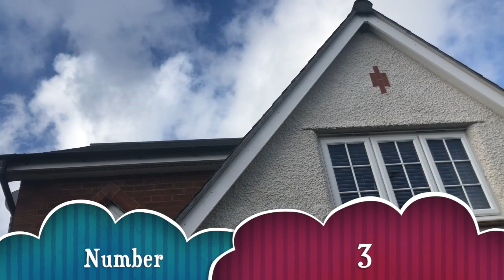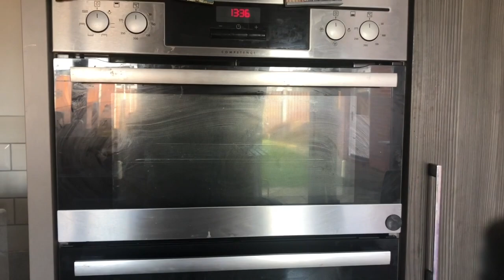कशी असतात England/U.K. मधली घरं? काय वेगळं आहे भारतातल्या घरांपेक्षा? House Tour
Namaskar!
कशी आहेत England/U.K. मधली घरे? काय वेगळं आहे? पहा British house व 15 main differences या video मध्ये. इतकी मोठी घरे??

Amazon Shop

जूनेvideos -
18. Indian grocery in UK🇬🇧| UK मधे मिळणारे Indian पदार्थ व भाज्या| काय किंमती आहेत? । Marathi Vlog
21. कसं आहे UK चं वातावरण?| UK 🇬🇧weather in Marathi | What is Daylight saving in Marathi
22. Cost of living in the UK| UK मधल्या वस्तूंच्या किंमती| British supermarket tour|Life in UK
23. Supermarkets in UK-1| tips and tricks| British super market मराठी मधे। Life in UK| Indian in England
29. Game Of Thrones was filmed here in Sept 2018!! GOT चं filming इथे झालं होतं!! Penrhyn Castle|Marathi
43.Snowing in the UK| U.K. मधल्या snow मधले सौंदर्य! काय मजा केली?Must visit U.K. in winter for this
45. भारतातून U.K. ला येताना काय काय घेउन यावे?? Confused?? Here is the list!! Must watch to not miss out